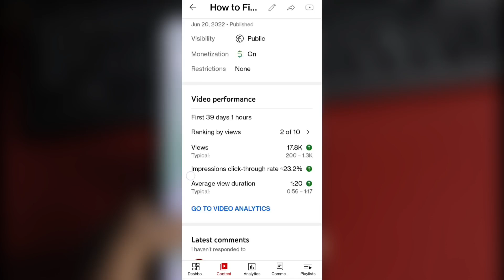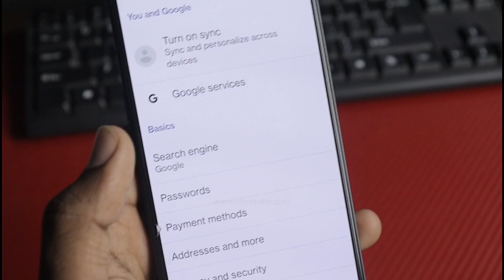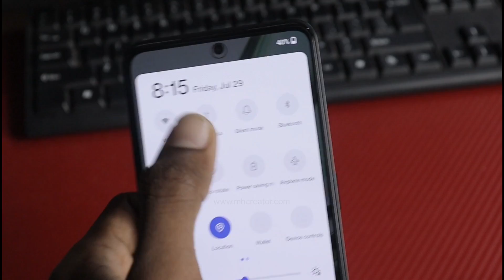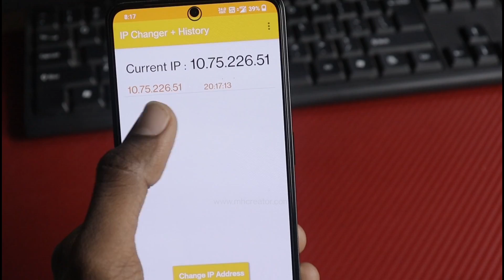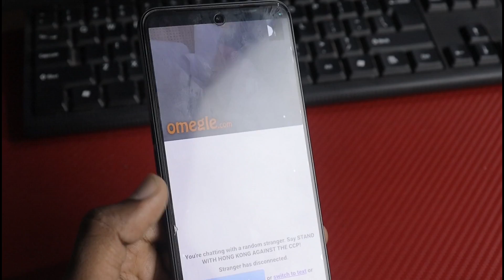How to Fix Omegle Technical error server was unreachable for too long and your connection was lost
FINAL STEP: How to Fix Omegle Technical error server was unreachable for too long and your connection was lost

Hey All my dear friends in this video i am going to show you how to fix omegle technical error server was unreachable for too long mobile means omegle fix technical error server was unreachable for too long and your connection was lost sorry omegle understand if you hate it now bu omegle still loves you problem So watch video till the end Thanks.

(English) Solve Queries:

1) how to fix omegle technical error server was unreachable for too long android

2) how to fix omegle technical error server was unreachable for too long jio

3) how to sovle omegle technical error server was unreachable for too long in iphone

4) omegle technical error server was unreachable for too long problem my phone

5) how to fix omegle technical error pc

6) how to fix omegle technical error in mobile

Hindi Me Explain : OMEGLE chal nahi raha hai technical error aa raha hai omegle pe

1) omegle technical error connecting to server fix

2) omegle kaise chalaye technical error

3) omegle technical error problem solution kya hai

4) omegle technical error server problem kaise fix kare

5) omegle technical error server mobile me show ho rah hai kya kare

💙  𝓕𝓞𝓛𝓛𝓞𝓦 𝓤𝓢  💙💞

🙏धन्यवाद आप सभीका वीडियो देखने के लिए 🆗